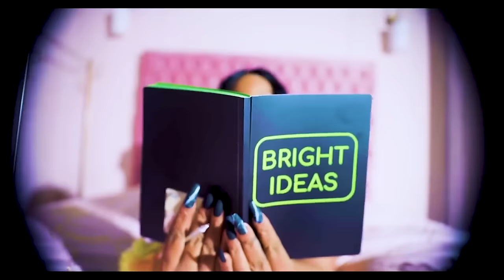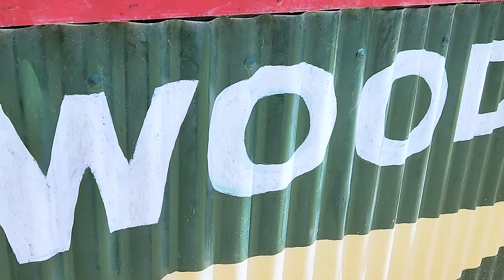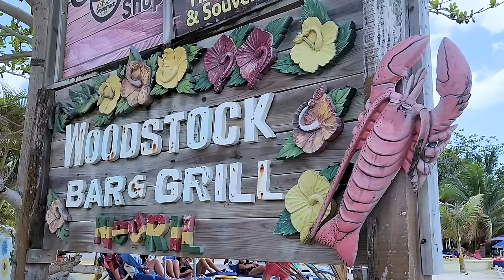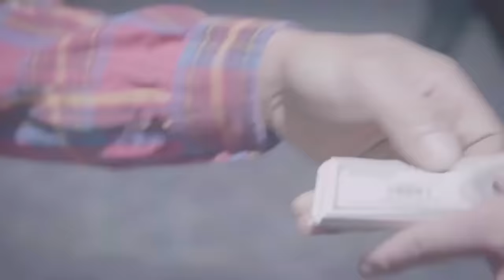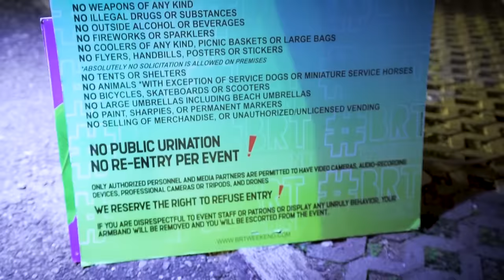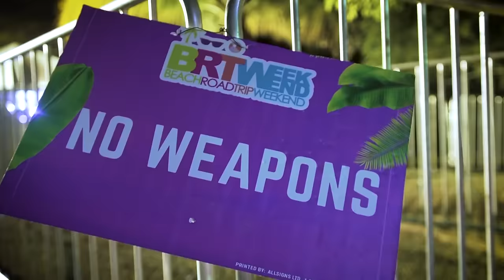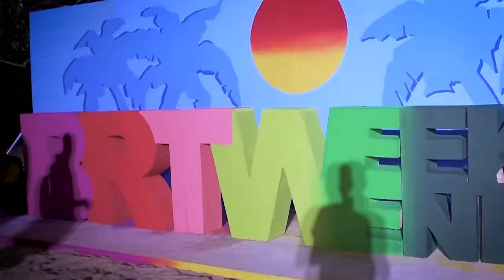Tifa Changes Musical Direction, BRT Weekend 1 Review, Rueben Shaw's Movie Exploits